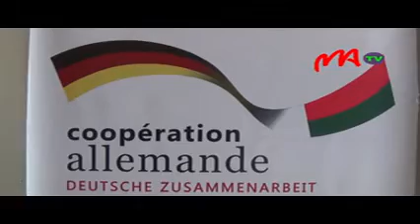08 MINES ARTISANALES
Hotanterahina mandritry ny roa andro etsy amin'ny trano fandraisam-bahiny Ibis ny atrik’asa hanatsarana ny fitantanana ny fitrandrahana madinika eto Madagasikara. Maro ireo mpiantsehatra madray anjara amin'izany.